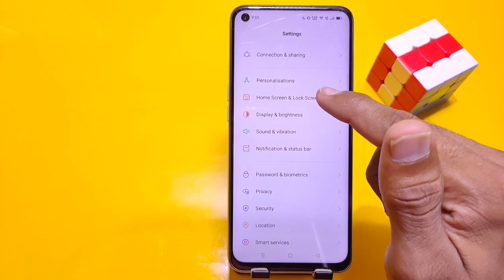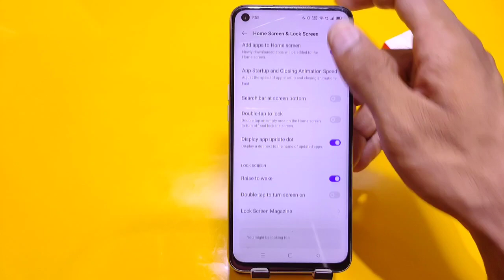Realme 8s mein lock Screen Wallpaper automatic change, Realme 8s automatically wallpaper change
realme 8s mein Automatically wallpaper change setting kaise kare
realme 8s automatically wallpaper change
realme 8s automatic wallpaper change
realme 8s lock Screen wallpaper
realme 8s Lock Screen magazine
Automatic wallpaper change in realme 8s
Automatically wallpaper change in realme 8s
realme 8s call recording
realme 8s lock Screen wallpaper change
How to change automatically wallpaper in realme 8s